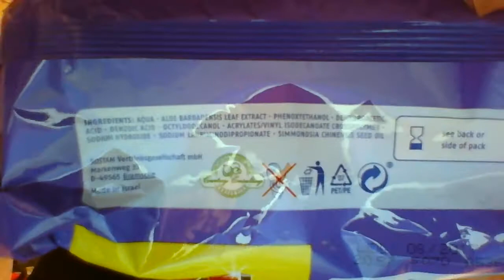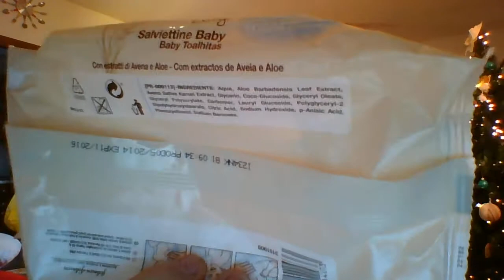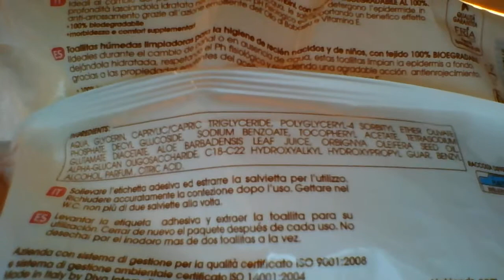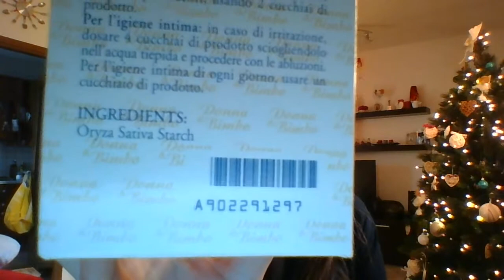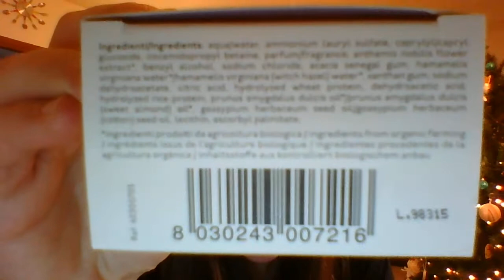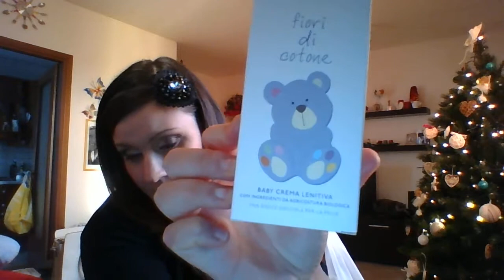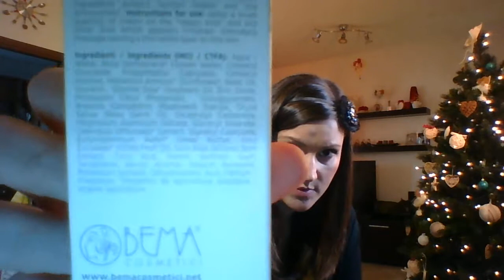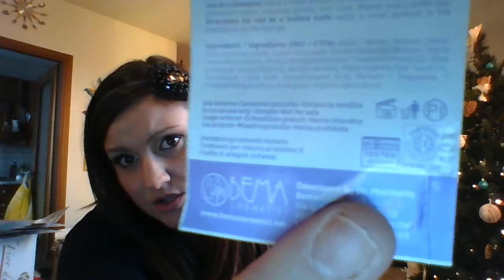Prodotti Finiti... Baby's edition!!!!